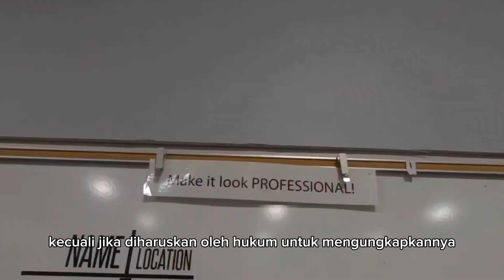Apa Itu Etika Profesi ? (Teknik Elektro)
FRELY AGUSTIAN
F1E221054 (R-002)
Etika Profesi